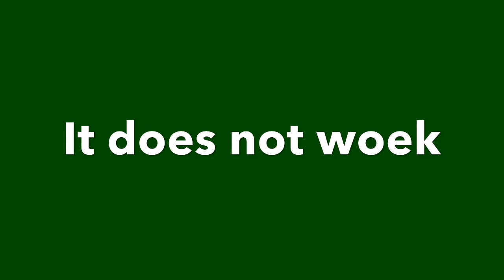Kpop x troll just wanna have fun